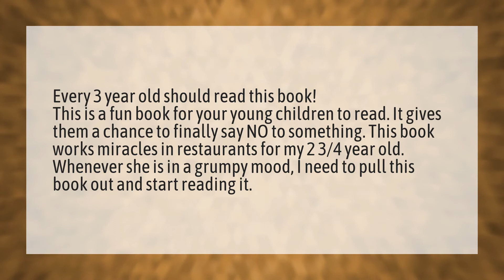What age are the Pigeon books for?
Mo Willems • What age are the Pigeon books for?